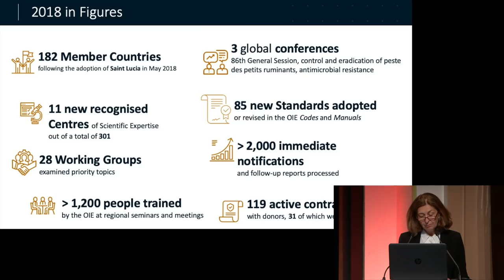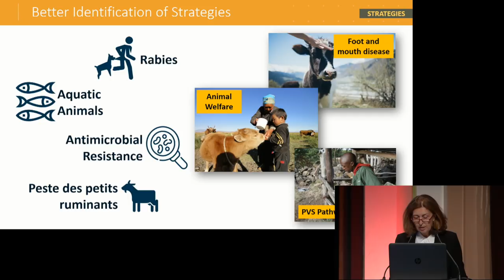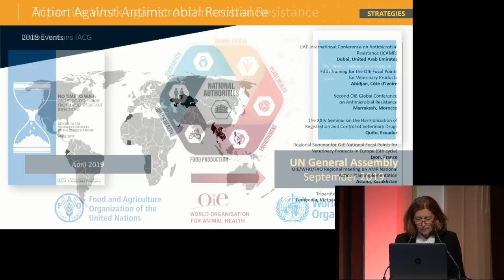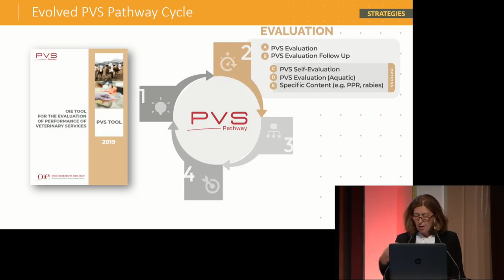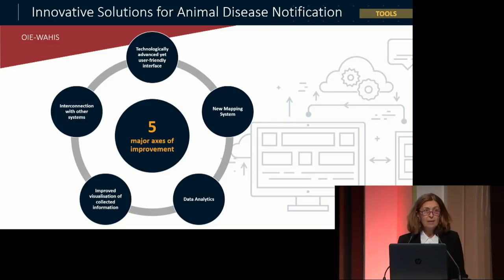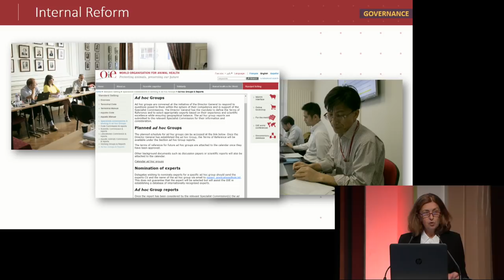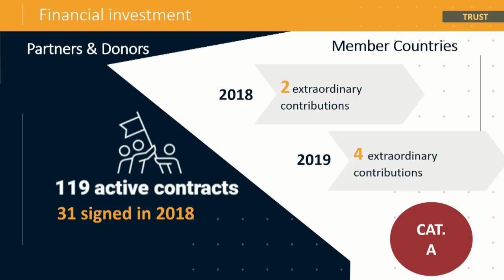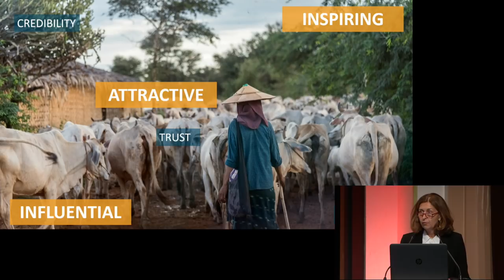87th OIE GENERAL SESSION - Day 2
Annual Report of the Director General on the Activities of the OIE in 2018
Dr Monique Eloit, Director General of the OIE